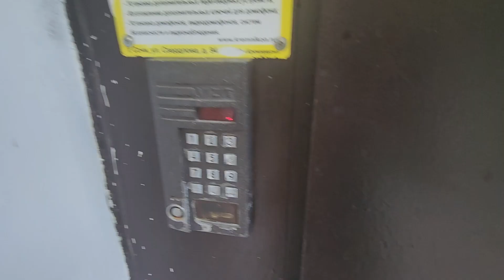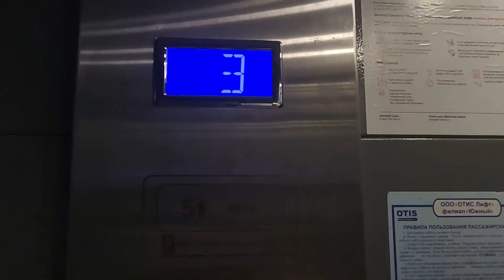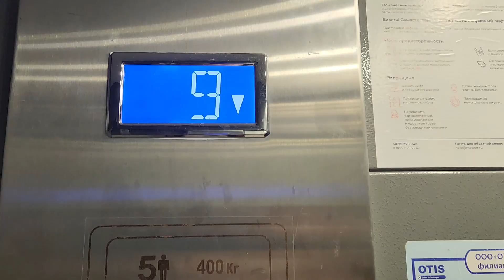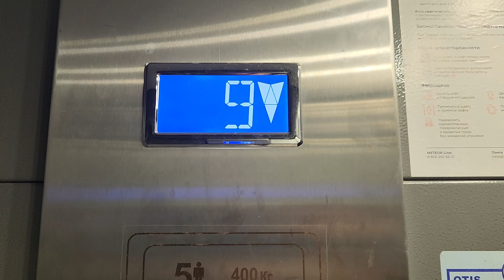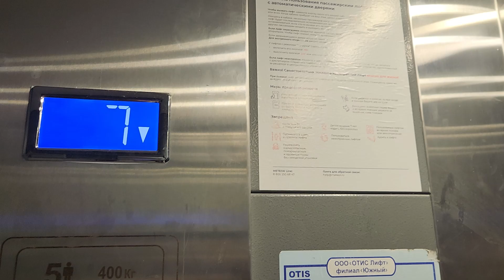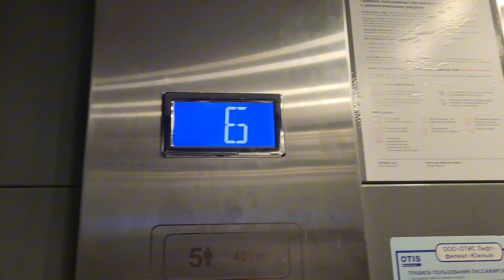Лифт КМЗ Протон 2023 г. @ Теневой пер., 32 (г. Сочи)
Информация о лифте:
Бренд: КМЗ
Модель: Протон
Страна: Россия
Год: 2023
Скорость: 1 м/с
Г/П: 400 кг

Информация о доме:
Адрес: Ул. Теневой пер., 32 (г. Сочи, Краснодарский край)
Серия: 135
Год постройки: 1997
Кол-во этажей: 9
Подъезд: 3
Консьерж: нет